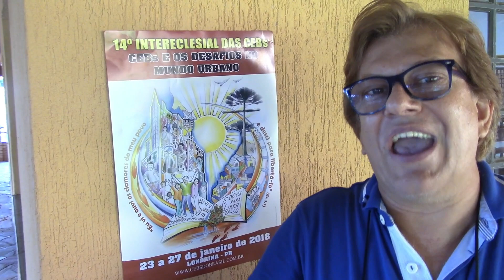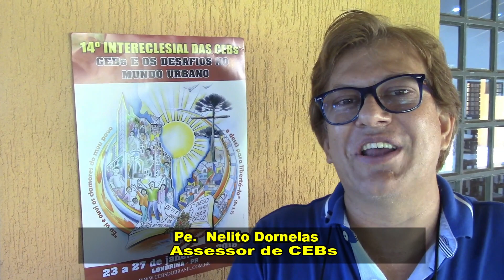Nelito Dornelas: XIV Intereclesial das CEBs: ir às periferias geográficas e existenciais. 23/1/2018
Padre Nelito Dornelas, em entrevista a frei Gilvander Moreira: "Como ser uma Igreja em saída para ir às periferias geográficas e existenciais?"
Entrevista de frei Gilvander Moreira.
Realização: Equipe de Comunicação do 14o Intereclesial das CEBs -  Londrina/PR, 22/1/2018